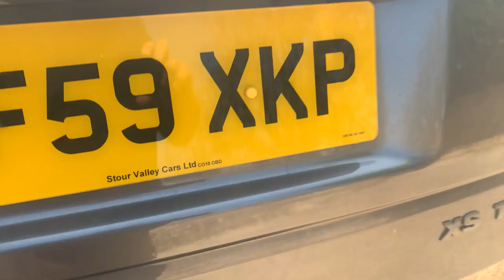land rover freelander 2 2 2TD4 XS auto for sale walkaround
land rover freelander 2 2 2TD4 XS auto for sale walkaround @motodromehenleyonthames